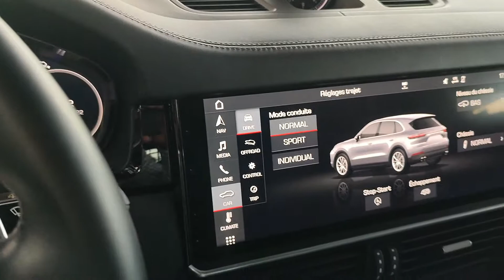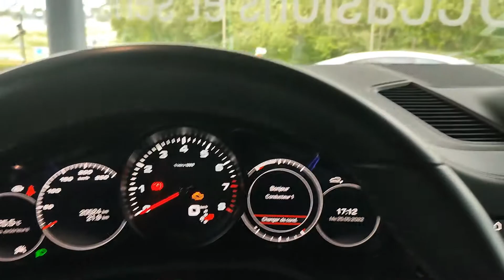Porsche Cayenne 2020 340cv Jet Black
6 Cylindres
3.0L
2.995cc
340cv
250kw
15cv

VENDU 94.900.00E